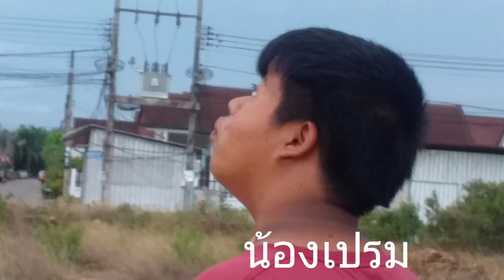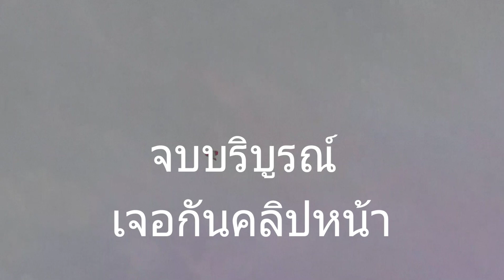ทดสอบ จุฬาปักไต้60 cm.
ณ.หมู่บ้านในสวน หนองขรี อ.พุนพิน จ.สุราษฎร์ธานี